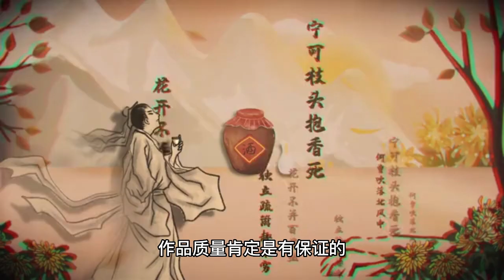Yang Mi spent 800 million to buy the copyright, Yang Zi used the original voice to show her acting s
When the news of the upcoming filming of "Changxiang Si", the female lead Yang Zi has long been set, but the male lead has been delayed, the Internet has been rumored that the male lead is Ren Jialun, until the official announcement of the opening of the cousin of Zhang Lanyi got the role of the cousin of the tinkling jade, the drama handsome man to receive the ancient couple, Zhang Lanyi's face is really too recognizable, like the right to give up the right rivers and mountains of the loved ones of the power of the male lead, the sense of story is superb. And in order to play the role of the tinkling jade, Zhang Lanyi carefully study the script, not less and the scriptwriter director chat play, shooting is not the slightest dare to slow down, efforts to meet the director's requirements for excellence, even if the overtime shooting a month also no complaints, and Zhang Lanyi this face who do not want to see him cry, later found that Xu Zheng said back then is true, Zhang Lanyi is the idol, the idol is able to really shine on stage. And who said that love beans acting will be unconvincing? The first thing you need to do is to get a good idea of what you want to do. The original author Tong Hua personally, the quality of the work is certainly guaranteed, in communication with the cast and crew, after learning that the role of Acacia willow is white hair styling, Tang Jianji is more ruthlessly moved. Of course the most important thing is that the role of Xiang Liu in the play is a special existence, even the original author wrote an extra for him alone, in order to play a good book powder white moonlight Xiang Liu role, sandalwood Kenji spent a lot of effort to study the script, every day live in the world of Xiang Liu, in the sad undertones of love is very deep, I believe sandalwood Kenji will be able to let Xiang Liu live again in this world. Because in the entertainment industry for many years Tang Jianji deeply understand that opportunities are rare, when you do not have a good masterpiece there is no better work to find you, and the audience finally know why Yang Zi in the fairy tale drama insisted on using the original lines, even if mixed in a variety of sounds, Yang Zi's Tao lines are heard clearly without ambiguity, full of emotion, the word is clear, in Yang Zi really embodied The voice is acting, general costume drama are used dubbing, Yang Zi can use the original voice to act, it can be seen has been recognized by the industry market test, as an actor, she really have in good practice lines. When Yang Mi's Jiaxing Media spent 800 million to take the "Changxiang Si" project, however, because of various reasons and did not find the company's artists, but found after leaving the old owner Yang Zi, she is also the core selling point of the drama, the big female lead is absolutely genuine. Although the plot can not escape the four men in love with me dog blood set, but in Yang Zi's heart Changxiang Si is not an ancient puppet, the plot is very realistic, when the time to fear is to knife crying crowd, for her special favorite Xiao Yao. And just this play Yang Zi shot half a year long, the last scene or crying scene, crying to the eyes are swollen, the director did not slow down after shooting, visible Yang Zi for the role to pay the effort, I believe the play poke people lung tube crying scene will not be less. What do you think about this?